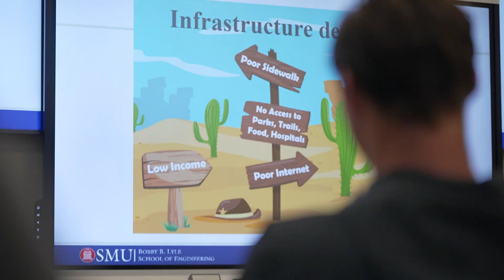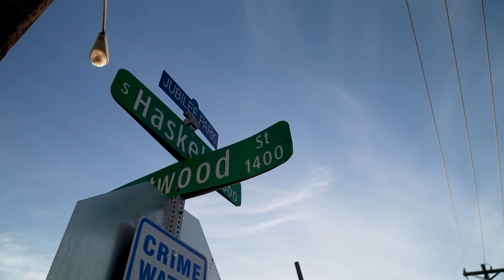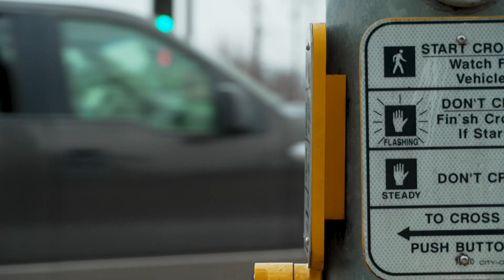Study identifies 12 infrastructure deserts across the City of Dallas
“An infrastructure desert is a low-income neighborhood that has deficient infrastructure relative to the rest of the city,” said SMU professor Barbara Minsker.